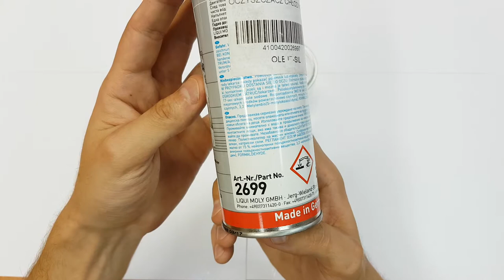LIQUI MOLY KUHLER REINIGER Oczyszczacz Chłodnicy | Bogdan Tester